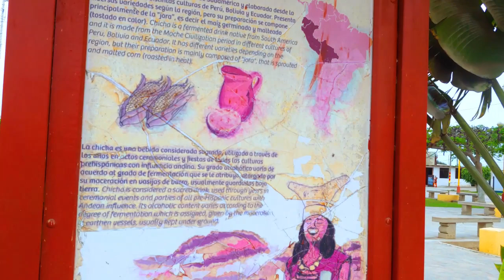PLAZA MAYOR DE MAGDALENA DE CAO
Plaza mayor de Magdalena de Cao Se puede observar murales informativos sobre la cultura Mochica, preparación de la chicha de año, la pileta virreynal y una escultura de la famosa Dama de Cao qe según los investigadores, debio haber sido sacerdotisa debido a los tatuajes encontrados en su cuerpo, especialmente en antebrazos, manos y pies, estos representaban figuras de serpientes y arañas, ambos vinculados a la fertilidad de la tierra y el agua; jaguares, que simboliza al animal lunar; y figuras geométricas